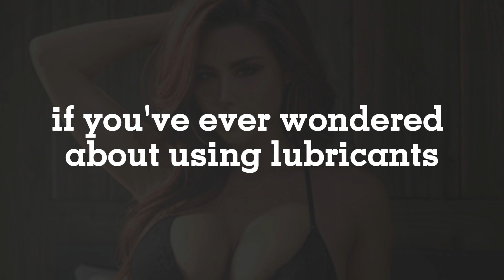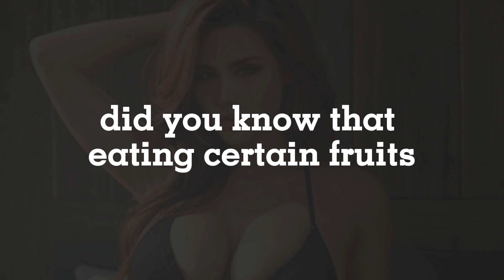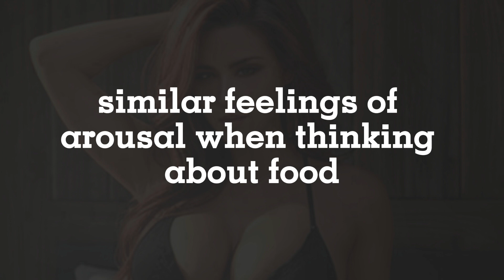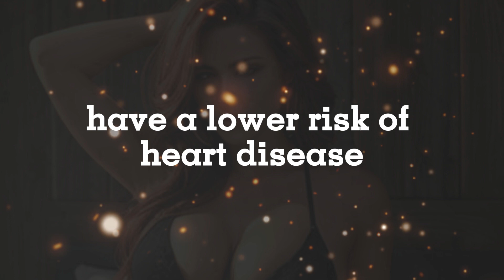Amazing Psychological facts about Woman behavior.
Girls' Psychology
Female Behavior
Women's Mental Health
Gender Differences
Girlhood Insights
Emotional Intelligence

1)This video has no negative impact on the original works (It would actually be positive for them)
2)This video is also for teaching purposes.
3)It is not transformative in nature.
4)I only used bits and pieces of videos to get the point across where necessary.